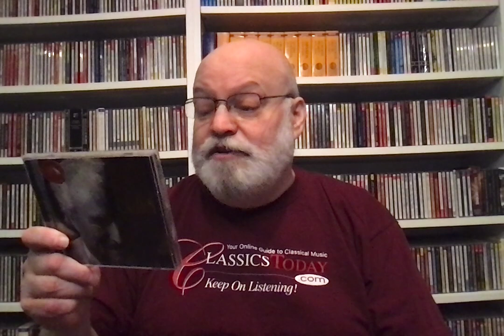Rarities: Colin Davis Plays A Great Mahler 4th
Remember this one? Did anyone care when it was released (and then deleted), quietly and without fanfare? Colin Davis was never known as a Mahler conductor, but this RCA version of the Fourth Symphony with the Bavarian Radio Symphony Orchestra is one of the best things he did during his time with that label. Go figure.